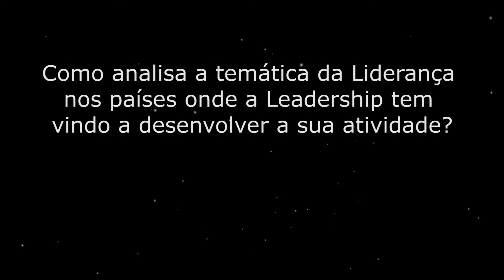Gonçalo Ribeiro: Como analisa a temática da Liderança nos países onde operam?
Veja a entrevista completa com Gonçalo Ribeiro, Diretor da Leadership Business Academy, no Portal da Liderança: